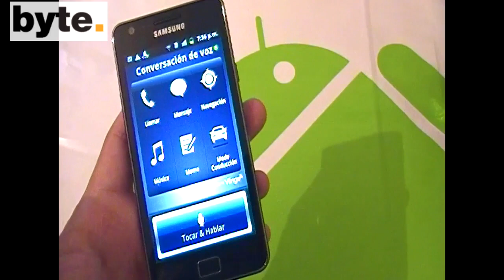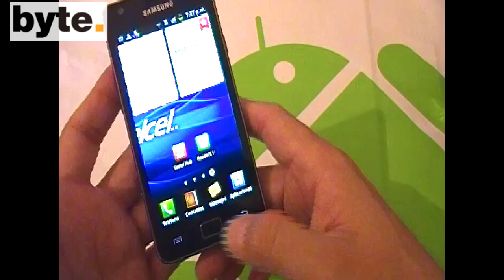Unboxing del Samsung Galaxy S II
Tenemos el primer Samsung Galaxy S II en llegar oficialmente a México y les mostramos el unboxing. Este móvil tiene una pantalla Super AMOLED Plus, procesador de doble núcleo, Android 2.3 y cámara de 8 Mpx.